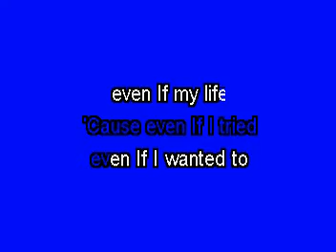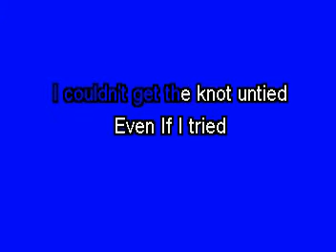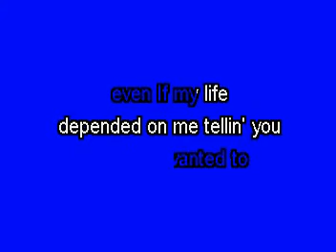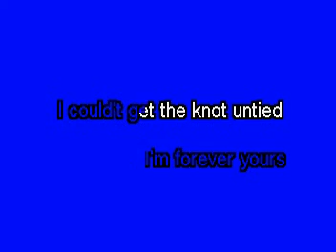Even If I Tried Emilio Navaira Karaoke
Una rolita para los brother de los united states, excelente noche